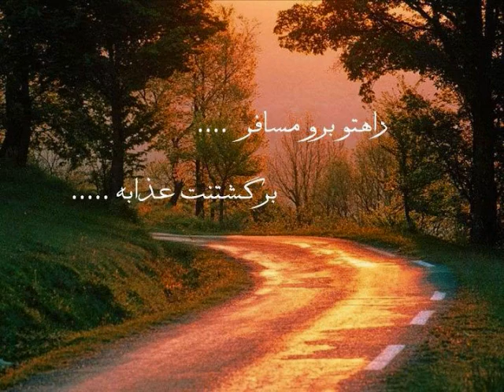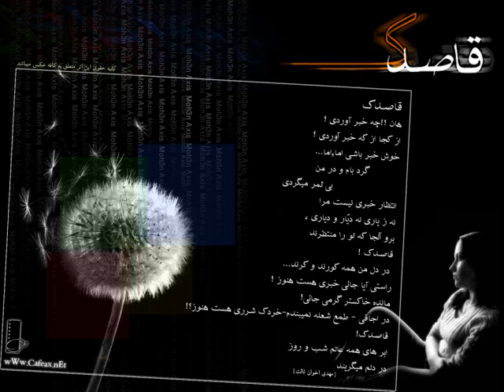reza sadeghi ghasedak